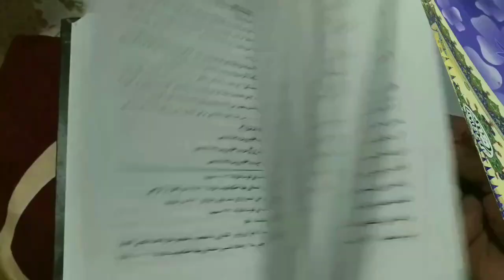Surya Grahan Me Pregnant Lady Kya Kare | Pregnancy Me Suraj Grahan 2023 | Hamla Aurat Suraj Girhan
Surya grahan me Pregnancy ho to kya karen? pregnant lady suraj Grahan me kya na kare? hamla aurat Suraj girhan me kya kare aur kya na kare islamic video full details by Mufti Abdur Rahman Banahara marb deeni malumaat YouTube channel